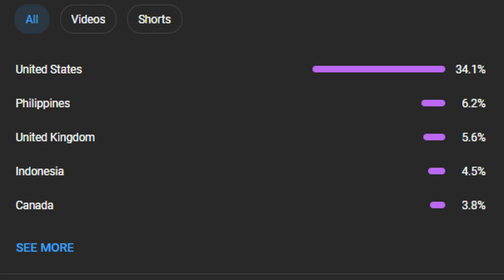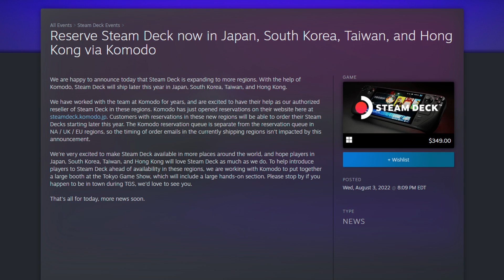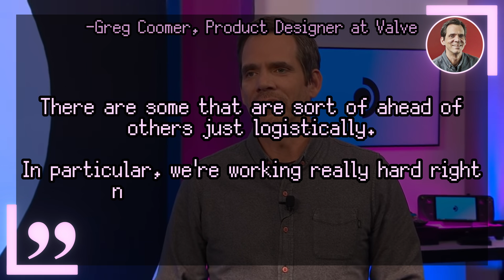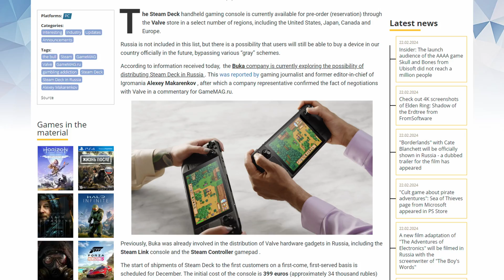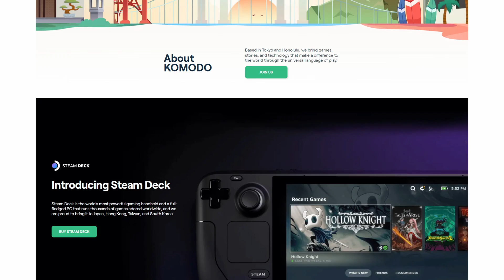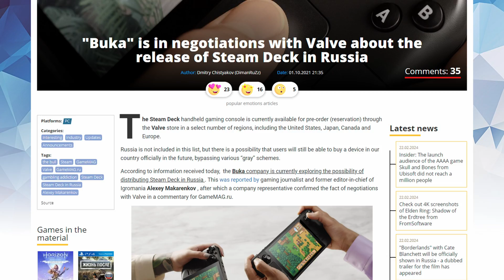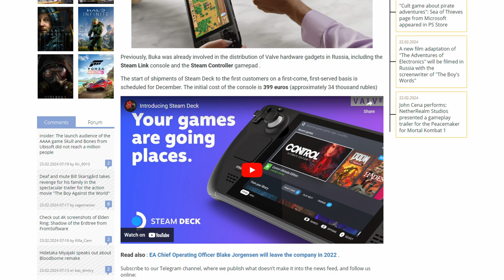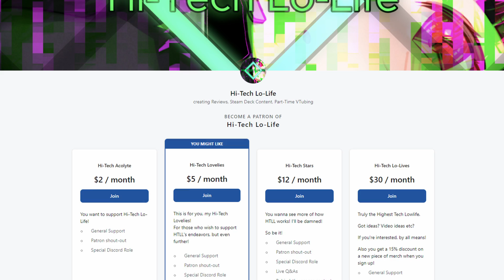「Will The Steam Deck EVER come to other regions?」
At least, in a fashion that won't be prohibitively expensive?

▰▰▰▰▰▰▰▰▰▰▰▰▰【Ｍａｓｔｅｒ　Ｃｌａｓｓ】▰▰▰▰▰▰▰▰▰▰▰▰▰
Check Out the ENTIRE Steam Deck Master Class series!

▰▰▰▰▰▰▰▰▰▰▰▰▰▰▰▰【Ｌｉｎｋｓ】▰▰▰▰▰▰▰▰▰▰▰▰▰▰▰▰

▰▰▰▰▰▰▰▰▰▰▰▰▰▰▰【Ｃｒｅｄｉｔｓ】▰▰▰▰▰▰▰▰▰▰▰▰▰▰▰

▰▰▰▰▰▰▰▰▰▰▰▰【Ｃｈａｐｔｅｒｓ】▰▰▰▰▰▰▰▰▰▰▰▰
Coming Soon!